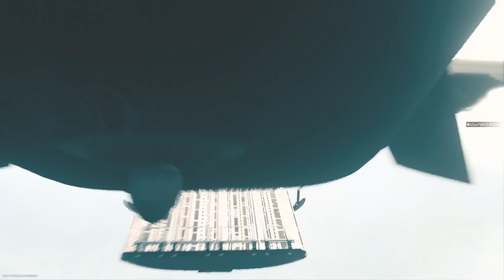Call of Duty: Modern Warfare II_20230714193336